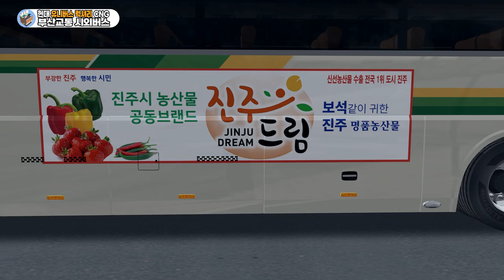[OMSI2] 부산교통 시외버스 (Hyundai Universe Luxury)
아티브북님께서 제작해주신 부산교통 시외버스 도색입니다.
멋진도색 제작해주셔서 감사합니다.
이번에는 새로 개발된 스포일러와 스윙도어가 탑재된 차량으로 운행해보았습니다.
기존에는 폴딩도어밖에 없어 도색제작에 한계가 있었지만 새로 개발된 작품들이 있어 더 다양한 작품들이 나올 수 있을거같습니다.

OMSI2Mods 부산교통 시외버스 OMSI2한국버스 OMSI2hyundai - Enjoy!